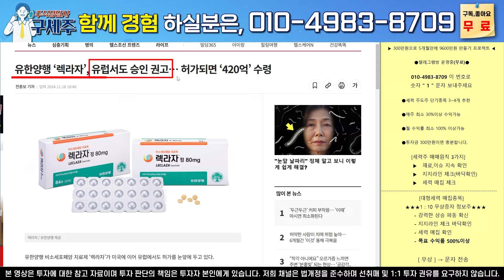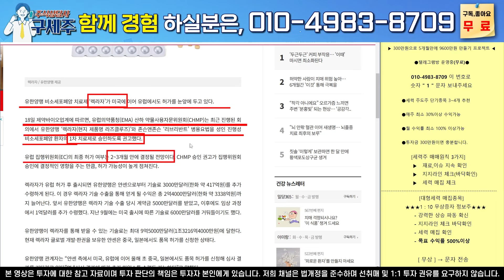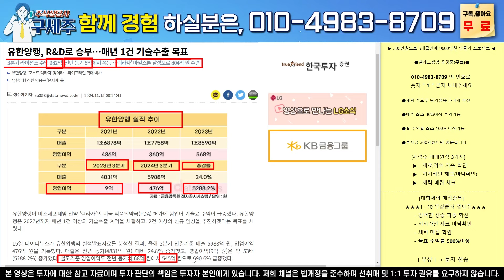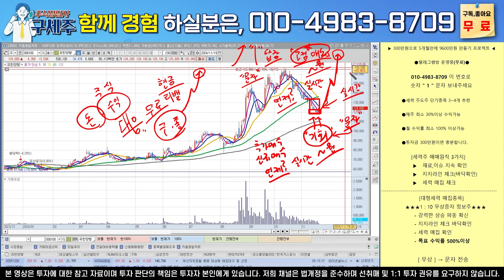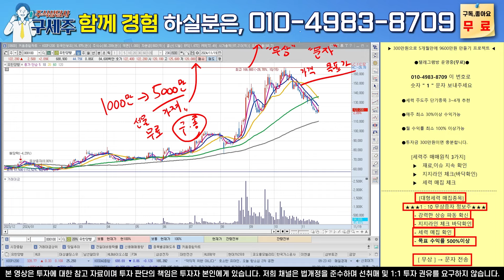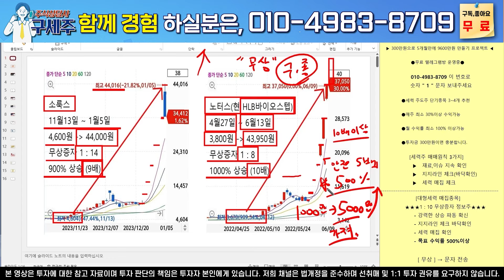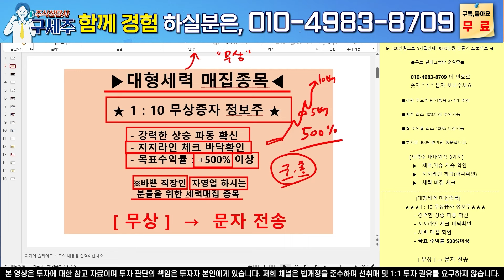[유한양행 주가전망] [긴급속보] KBS 지금 막 초대박 뉴스 떴습니다! [긴급] 역대급 "긴급발표" 뉴스 떴습니다 !! 50만원 불기둥!!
안녕하세요